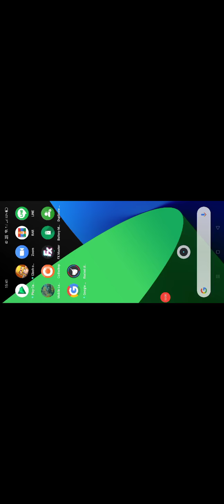JOHNSON PRO DRIVING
@VenziMoto Magtago na kayo sa pinakasulok kasi hanapin ko kayo,